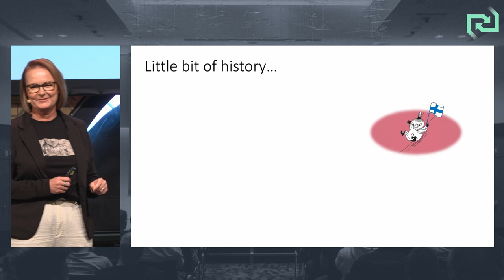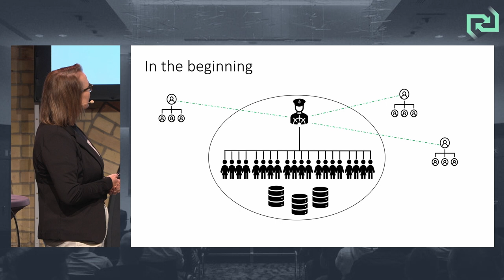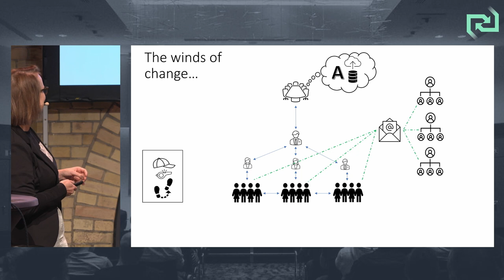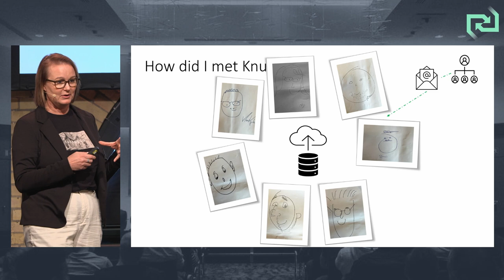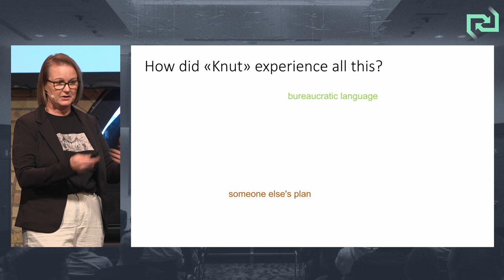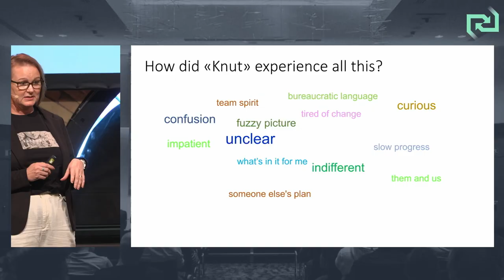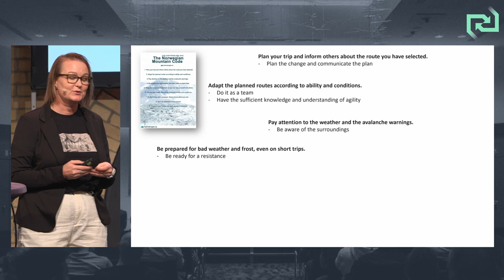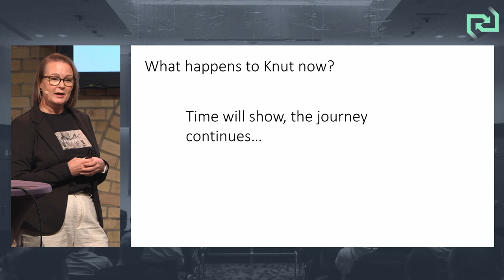Pirita Johnsen — The Story of Knut - retrospective of an agile transformation in non-agile...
The Story of Knut - retrospective of an agile transformation in non-agile enviroment

The story of “Knut” is based on a real person, senior developer Knit – and coffee chats with him started the idea of this talk. I started talking with/interviewing a group of experienced developers and IT personnel on all the levels of our organization, so “Knut” in this talk actually refers to a group of people working in the same organization.

It discusses how the people have been experiencing this change towards agile mindset and ways of working, mostly seen from the developers point of view.

So what has changed? Mindset, methods, culture? Have I managed to support him (as an agile coach) or was there something Knut wishes we would be doing differently? What has been successful? What are the learning points we have gathered from the journey so far?

As such, this talk can be viewed as mine and Knut’s retrospective on our journey towards the agile mindset and highlights the do’s and don’ts for agile coaches, managers and IT professionals during an agile transformation in a non-agile environment.

Speaker: Pirita Johnsen